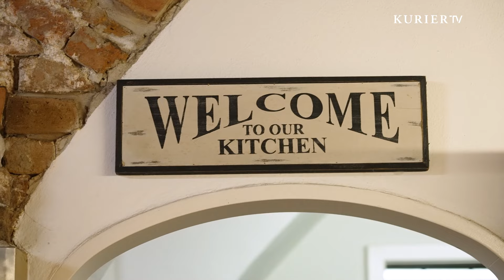Drei-Sterne-Koch: "Du kommst als Fremder und gehst als Freund"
KURIER TV-Reporterin Anna Rosner besuchte Spitzengastronom und Österreichs einzigen Michelin-Sterne-Koch Juan Amador in seinem "Wohnzimmer" in Wien Döbling.